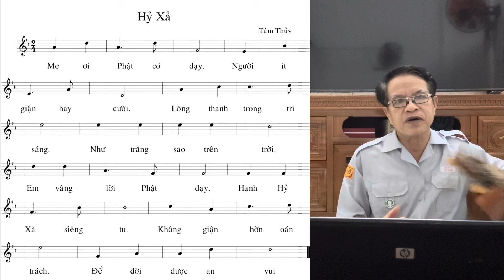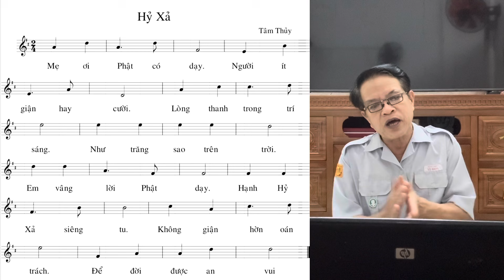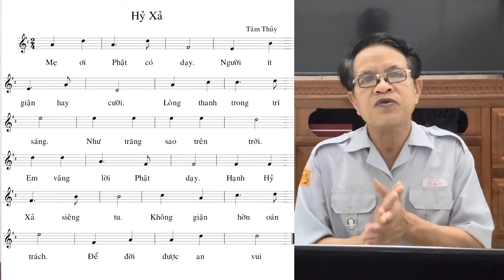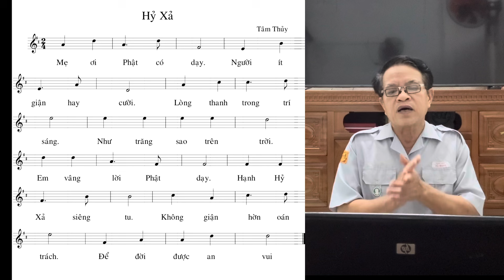Tập bài hát: Hỷ Xả. Sáng tác: Tâm Thủy.